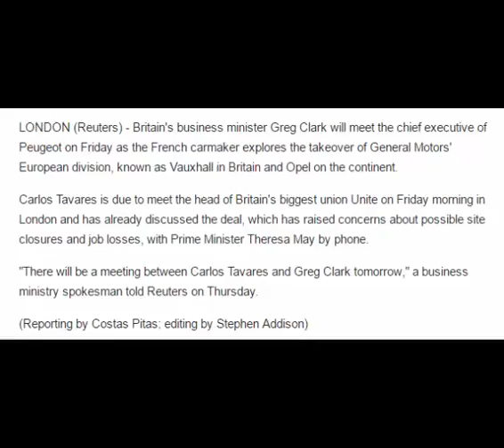UK minister to meet Peugeot CEO on Friday over takeover of GM's Vauxhall